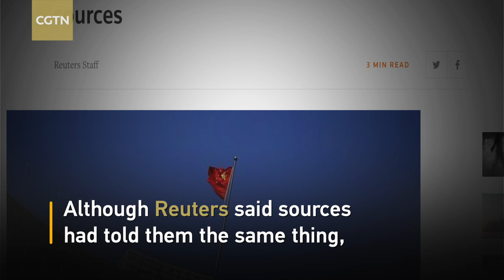China's central bank action could cripple DPRK economy: Expert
Could Chinese banks cutting off money flow to the Democratic People's Republic of Korea (DPRK) make the difference in stopping the nuclear crisis on the Korean Peninsula? US President Donald Trump said Thursday that China's central bank has ordered the country's banks to curb trade with the DPRK, as he announced new US sanctions against Pyongyang. The Chinese move, which Trump described as "very bold" and "unexpected," was not immediately confirmed by Beijing, but if it's true, it could cut a vital source of foreign currency for the DPRK government.